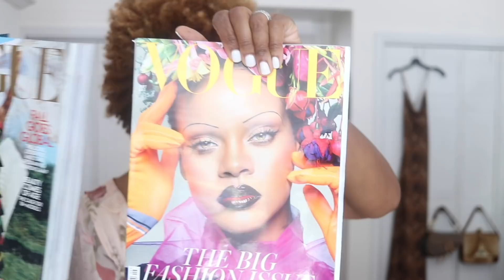I LOVE THESE!!! | THE THINGS I'M GLAD I FOUND!!!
Here's a: I love these, the things I'm glad I found video.   It's a quick round up of what I am glad I found from make up, fashion to skin care. Whats my current holy grail mascara, best leopard print skirts and best nude strappy sandals (that are comfortable).

If you want to know what to buy for fall and what to buy for summer (still) I cover both.  There's even a bit on where to buy the Dior Saddle bag or where to buy a vintage Dior saddle bag.  I have to say,  the mascara that creates the longest lashes may have been found here too, I know it's a statement but bloody hell it works.

WHAT I AM WEARING:

Dresss: @lovedayqueen